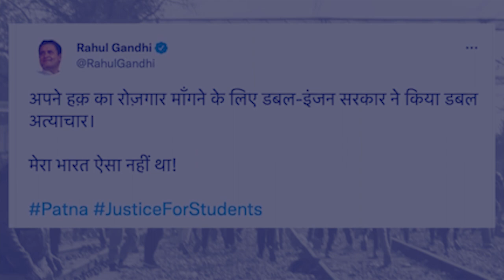thang ia ki rel, khang lynti, pynjot ki riewthrang kam ka bihar ba ki iakhih pyrshah ia ka exam